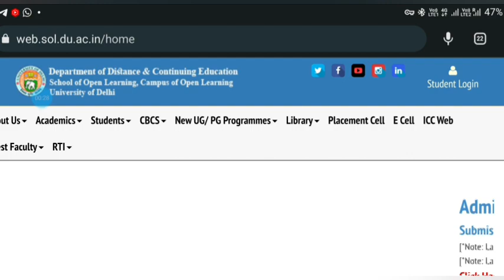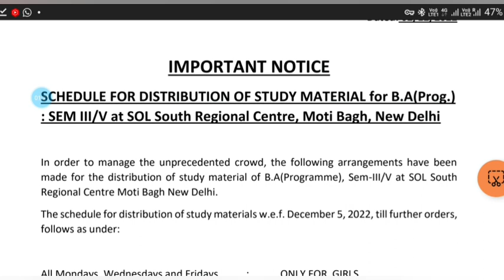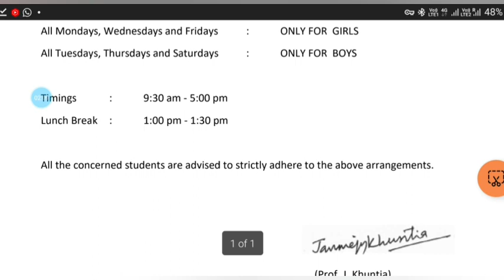Important Notice for BA Prog 3rd & 5th Semester Students 2022 | SOL 3 & 5 Sem BA Prog Study Material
3rd Semester Disscussion Group

3rd Semester Study Material Now available in Hard Copy | Course wise Complete details with Address